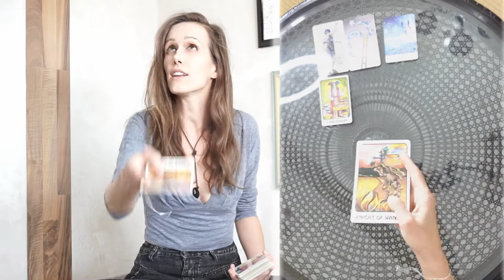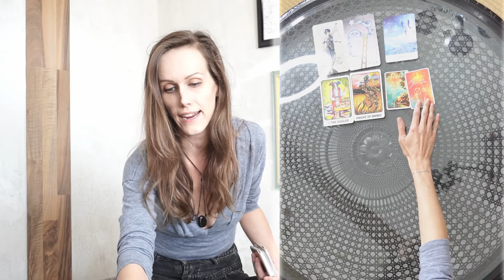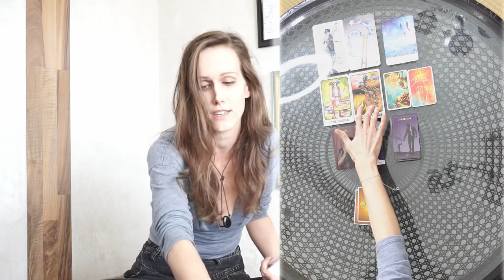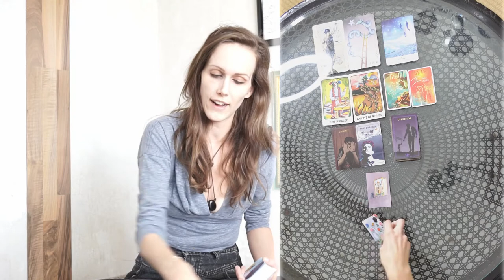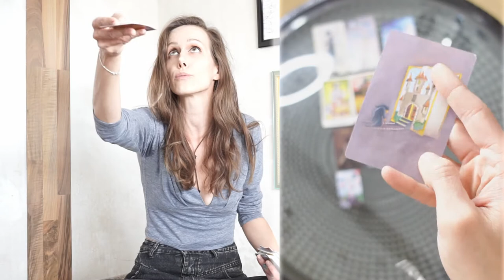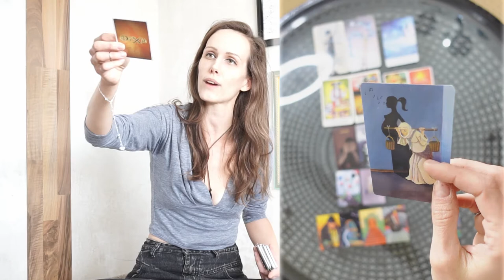Steinbock | Eingeschlafene Füße wecken - einfach laufen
♑ Hier das Orakel für das Tierkreiszeichen Steinbock
Für das 4. Quatal des Jahres 2021

ODER

💬 Sollte das Thema, welches sich in diesem Reading gezeigt hat ansprechen, kannst du davon ausgehen, dass unabhängig deines Sternzeichens interessante Infos für dich dabei sind ;)

Ich wünsche Dir viel Freude beim Anschauen!!

iNFo:

👁️‍🗨️ Kartenlegen + Co.

Sämtliche Grafiken und Bild-, Text- und Tonmaterial sind urhebberrechtlich geschützt.

Support für meinen Kanal: Danke ;))

💗+ schenk mir Zeit für die Erstellung von Videos
💗+ mehr, schneller + qualitativer :)

Angaben + Links zu Stuff:

Karten:

🎴 The Archeo - Personal Archetype Cards

🎴 Larimar Energiekarten

🎴 Dixit Odyssey

🖥️ X-Pen Zeichen-Display

📷 Sony Alpha6000

📷 Sony ZV-1

Love + Peace ;)
oORPha